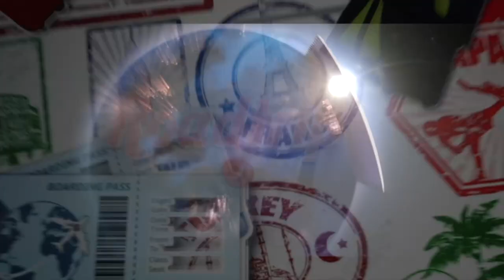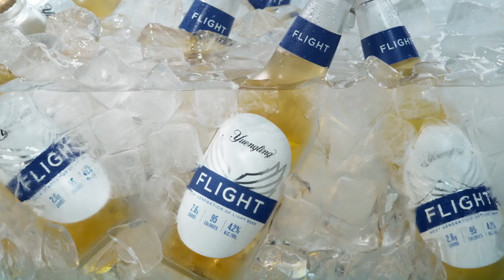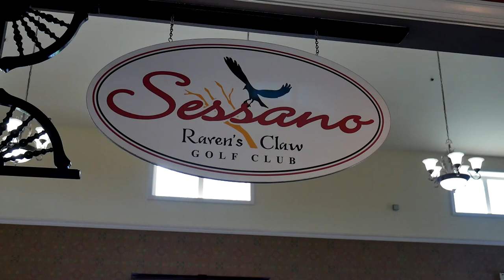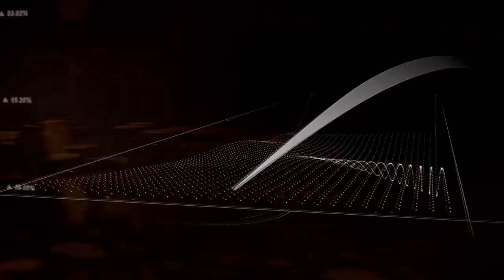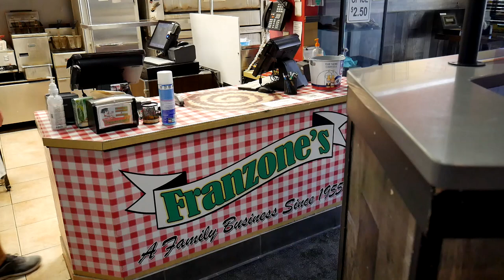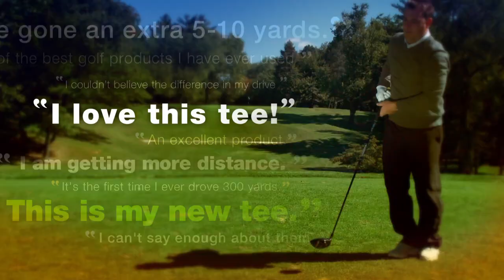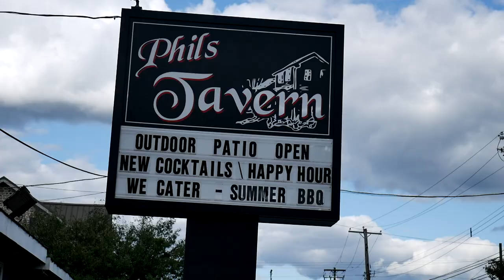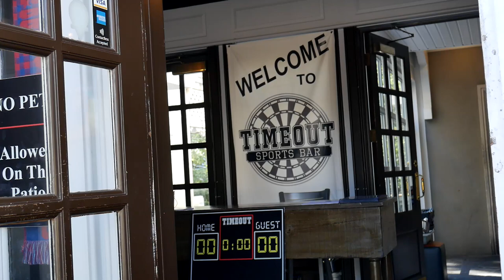Traveling Golfer - Make It Montco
Montgomery County, PA is the golf capital of Pennsylvania. Traveling Golfer takes a closer look at some of the "new" courses and some great food.